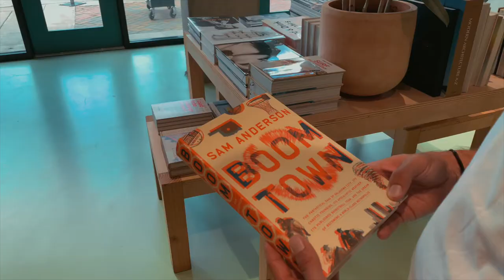Juan Pablo Guzman OKC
Football takes you to unexpected places.  It provides unique opportunities to live in different cities, and countries.  It allows us to see life from a different perspective and it gives us incredible memories.  The most beautiful thing about football is the people we are able to meet along the way.  I am honored to have been able to do this video for Juan Pablo Guzman.  One of the greatest human beings I know and an amazing professional.

Shot entirely with my Sony a6500